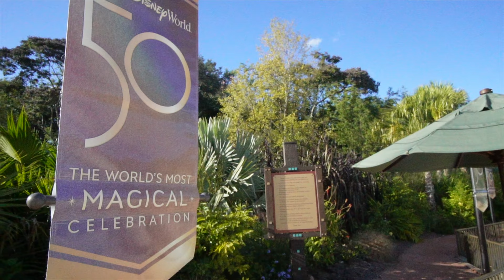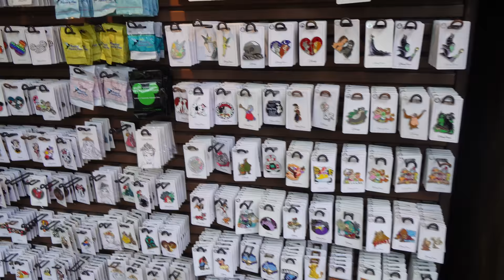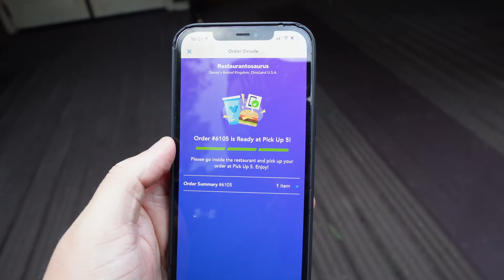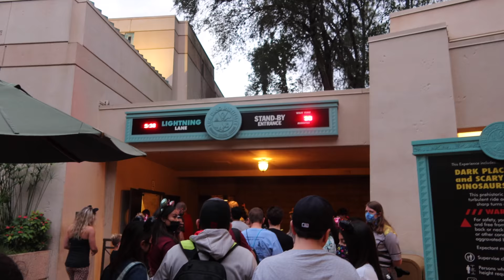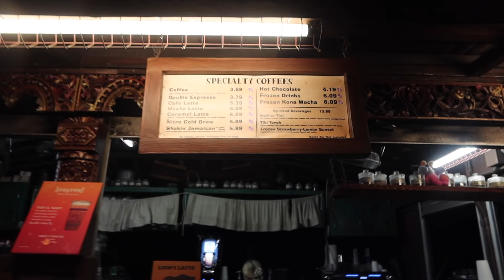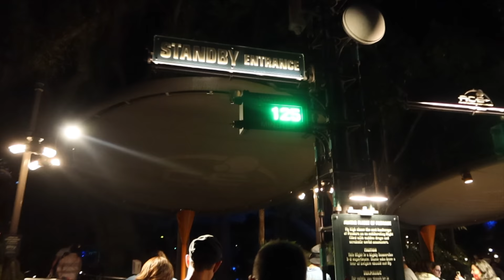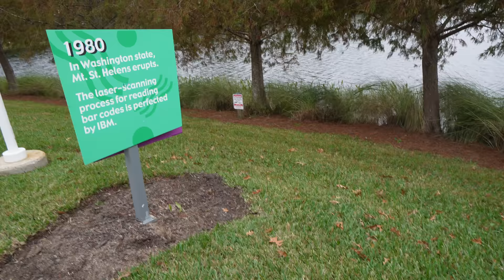WALT DISNEY WORLD VLOGS - FIRST DAY AT ANIMAL KINGDOM - NOVEMBER 2021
HELLO!

WELCOME BACK!

It's my first day at ANIMAL KINGDOM! Absolutely adore this park. Definitely my favorite WALT DISNEY WORLD PARK. Join me as we explore Pandora – The World of Avatar and many other attractions here at DISNEY WORLD.

I am having the best time here at WALT DISNEY WORLD RESORT! I don't want to ever leave xx

Thanks for all the support xx

P.S. Please ignore my wrong pronunciation In this vlog xx

📷 EQUIPMENT I USE:
SONY ZV-E10
CANON EOS 80D
CANON G7X MARK III
CANON G7X MARK II
IPHONE 12 PRO MAX
MINI MANFROTTO PIXI TRIPOD